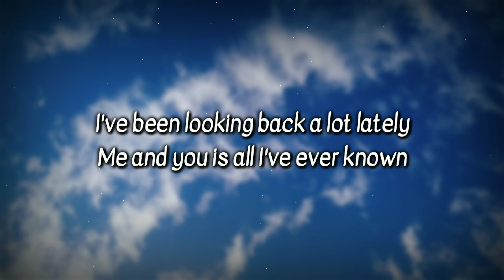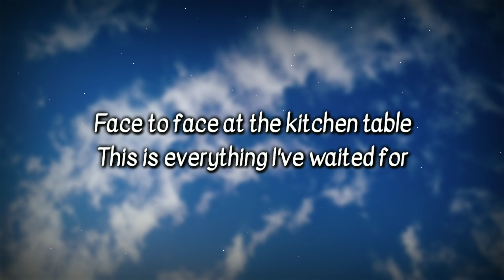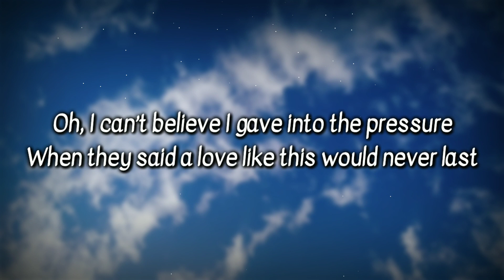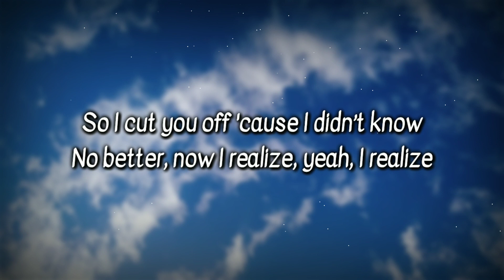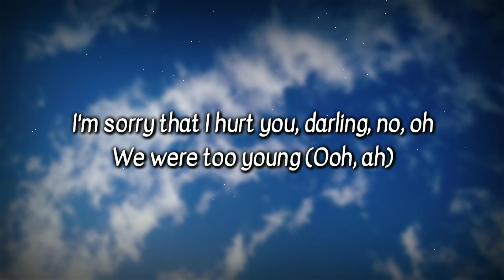Louis Tomlinson - Too Young (Lyrics Video)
Too Young (Lyrics Video)

Lyrics:
*[Intro]
We were too young to know we had everything
Too young, I wish I could've seen it all along
I’m sorry that I hurt you, darling, no, oh
We were too young

[Verse 1]
I've been looking back a lot lately
Me and you is all I've ever known
It’s hard to think you could ever hate me
But everything's feeling different now

[Pre-Chorus]
Oh, I can't believe I gave in to the pressure
When they said a love like this would never last
So I cut you off 'cause I didn't know no better
Now I realize, yeah, I realize

[Chorus]
We were too young (Ooh, ah)

[Verse 2]
Face to face at the kitchen table
This is everything I've waited for
Now we can finally have a conversation
That I wish we could’ve had before

[Bridge]
It's been two years since I’ve seen your face
I'm tryna find some better words to say
Before I let this moment slip away
'Cause now I realize